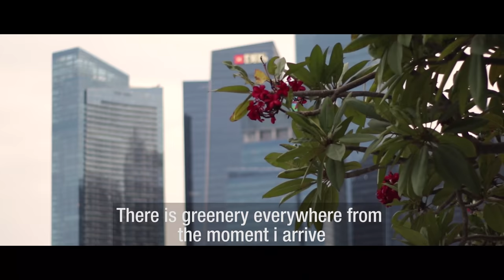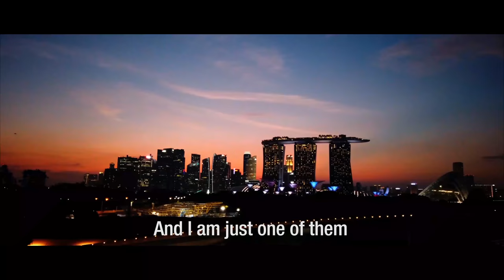My Side Of SINGAPORE เที่ยวสิงคโปร์ในแบบ mininuiizz ComeWithMe EP.5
เคยมาเที่ยวประเทศสิงคโปร์กันรึยังคะ  นี่คือประสบการณ์ของนุ้ยในสิงคโปร์ค่ะ WATCH NOW!!

Have you ever been to Singapore?